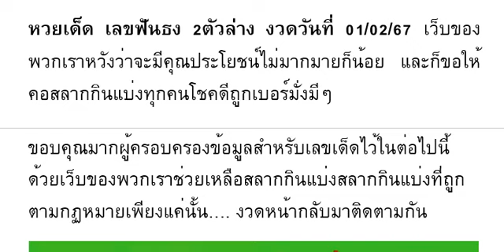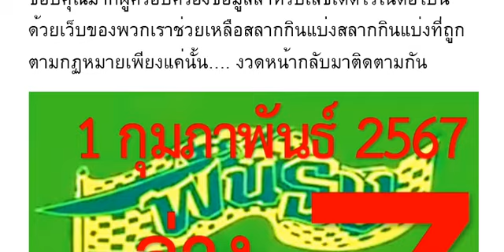🇹🇭2-3ตัวบนล่าง 100%🇹🇭 หว ยเ ด็ด เล ข ฟั นธ ง 2 ตั ว ล่ าง งวด วัน ที่ 01/02/67